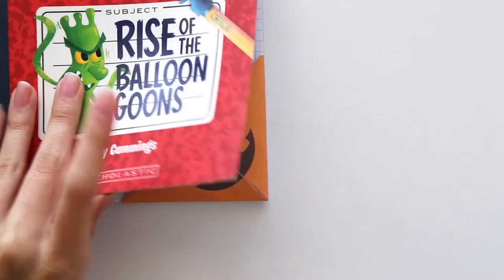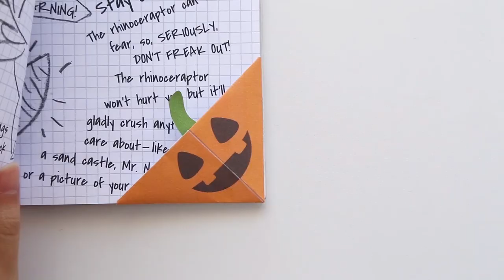Jack O'Lantern Bookmark Tutorial - DIY Pumpkin Bookmark - Halloween Paper Craft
Learn how to make these Jack O'Lantern Corner Bookmarks.

With Halloween coming our way, this DIY Jack-O-Lantern bookmark can be a fun pumpkin origami craft to make with your kids.

You can also try to make our other spooky corner bookmarks, check them here: